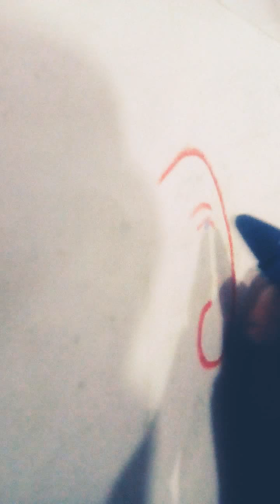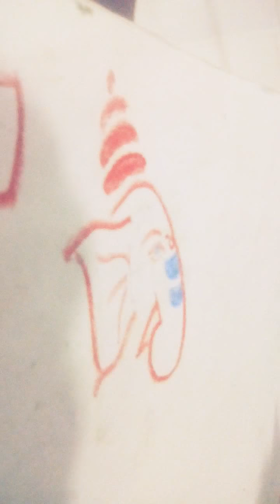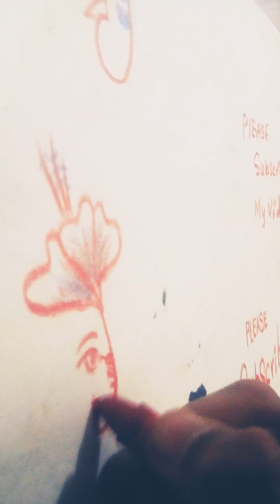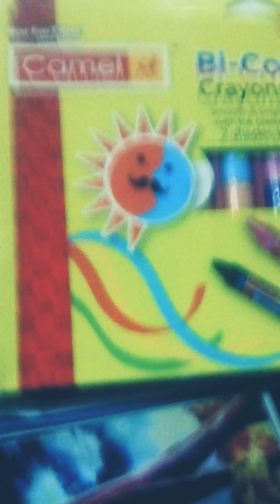How to draw ganesh tattoo !any two!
Hello friends !
Mein hu Hemant .or yeah mera first YouTube channel
Pyar mujhe bhejhiye ! Agar pasand aaya to like karneko na bhule
Or comment bheje ki Aapko meri video kaisi lagi !